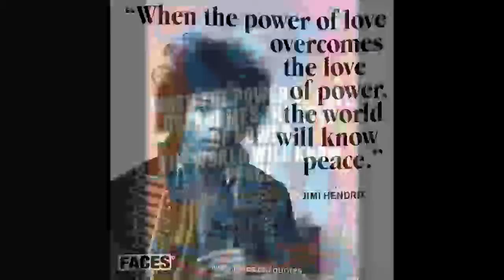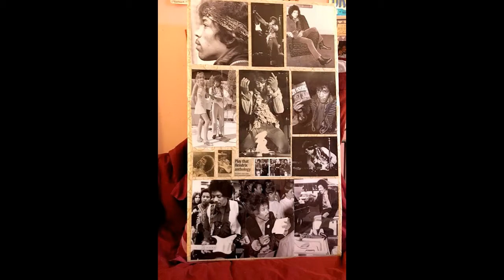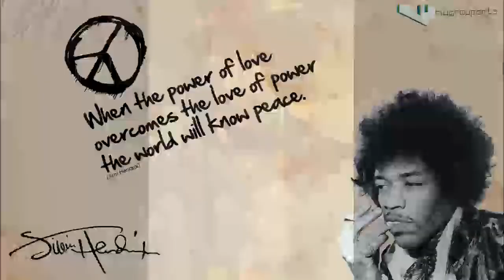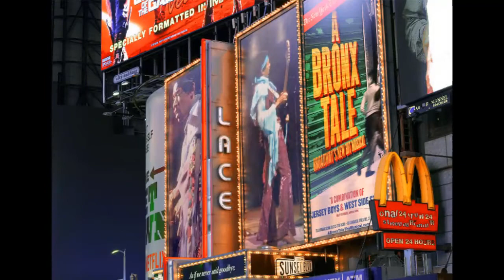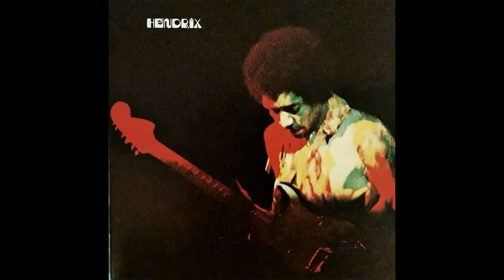Jimi for ever ♥ Cobo Arena, Detroit November 30, 1968 FULL ALBUM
1. Fire
2, I Don't Live Today
3, Sunshine of Your Love
4, Red House
5, Foxy Lady
6, Hey Joe
7, Purple Haze
Jimi for ever ♥Jimi Hendrix photos and videos